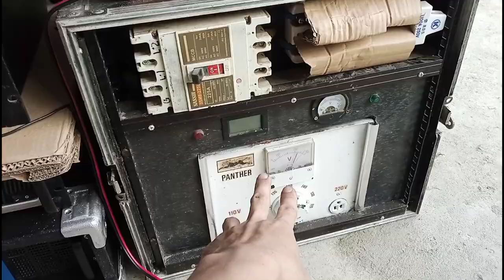Sound Check Gone Wrong! | Earthshaker Es 2500 | Gayle and Mathew Mini Sound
Pasensya na sa Low quality video